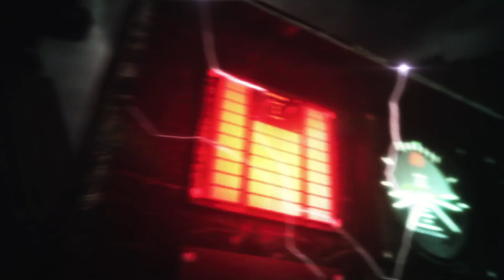RESIDENT EVIL REVELATIONS 2: Barrel Boss Fight In Invisible Enemy Mode (First Try)